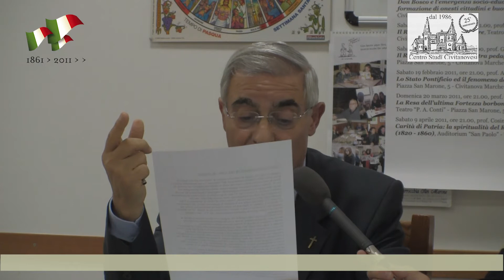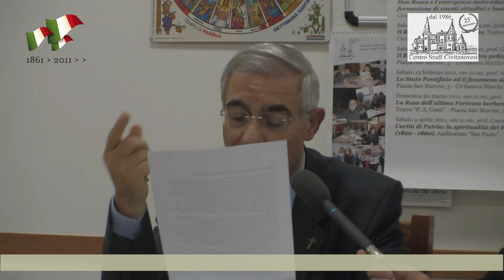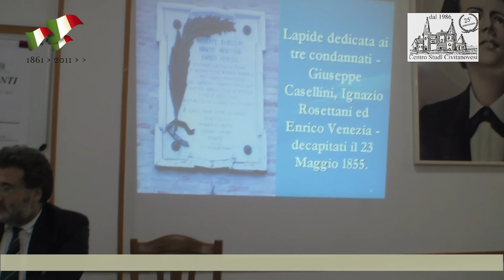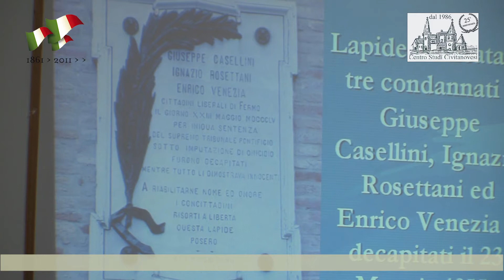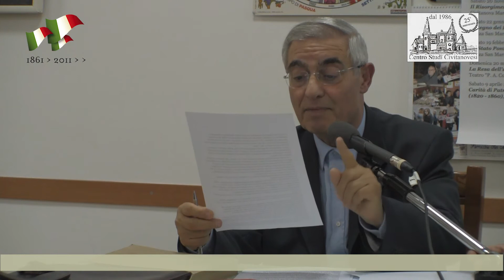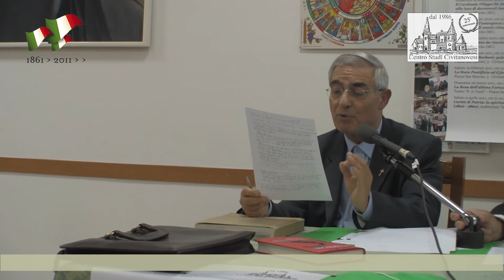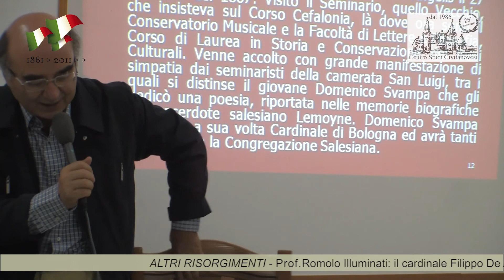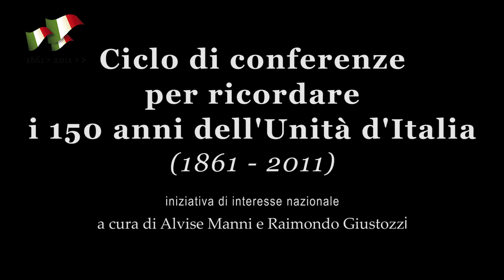Illuminati: il Cardinale De Angelis di Fermo nel Risorgimento_19 settembre 2010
Seconda conferenza del ciclo di otto che il Centro Studi Civitanovesi di Civitanova Marche ha organizzato nell'ambito delle iniziative dedicate al 150° anniversario dell'unità d'Italia. La conferenza si è tenuta domenica 19 settembre 2010, alle ore 21.30, presso il salone della Parocchia dei Salesiani a Civitanova Marche. Relatore il prof. Romolo Illuminati. Ha introdotto e concluso il dott. Alvise Manni, presidente del Centro Studi Civitanovesi.
Ripresa ed editing video di Sergio Fucchi (C)2010.